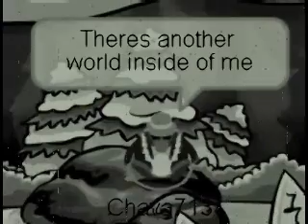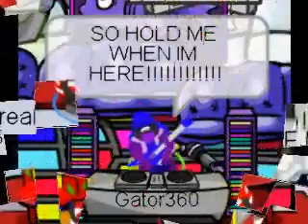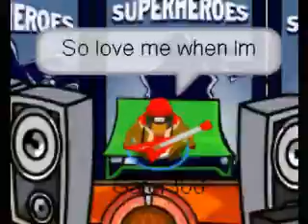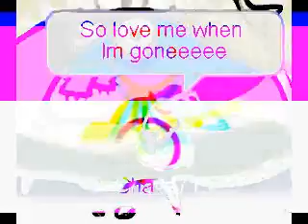WHEN I'M GONE club penguin music video (AWESOME VIDEO)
My last video. Love me when im gone...
This was by 3 doors down. Here are the LYRICS of the song

There's another world inside of me
That you may never see
There're secrets in this life
That I can't hide
Somewhere in this darkness
There's a light that I can't find
Maybe it's too far away...
Or maybe I'm just blind...

[Chorus]
So hold me when I'm here
Right me when I'm wrong
Hold me when I'm scared
And love me when I'm gone
Everything I am
And everything in me
Wants to be the one
You wanted me to be
I'll never let you down
Even if I could
I'd give up everything
If only for your good
You can hold me when I'm scared
You won't always be there
So love me when I'm gone

Love me when I'm gone...

When your education X-Ray
Cannot see under my skin
I won't tell you a damn thing
That I could not tell my friends
Roaming through this darkness
I'm alive but I'm alone
Part of me is fighting this
But part of me is gone

[Chorus]

[Chorus]